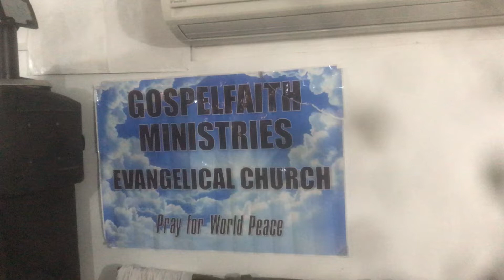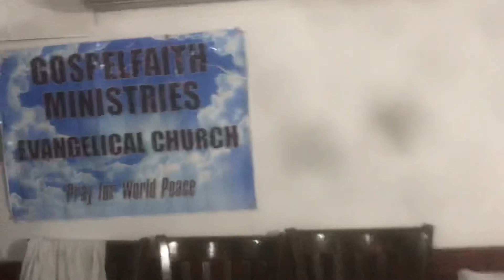God is Great 13